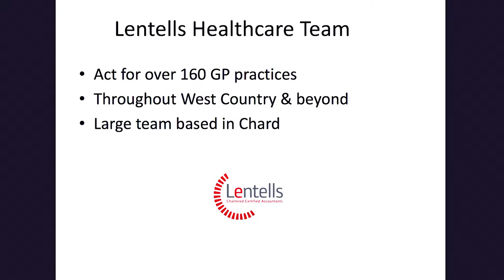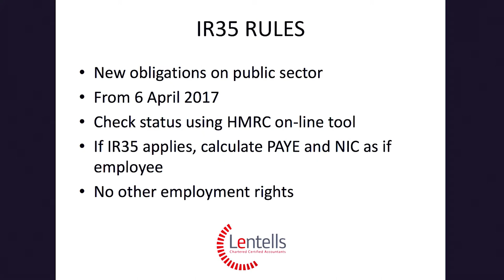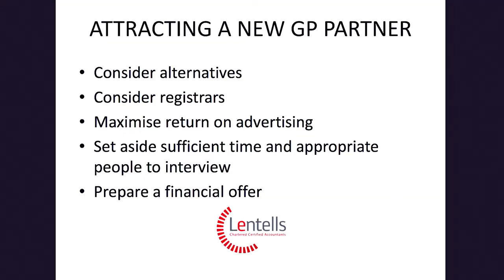Filming accounting firm conference event videography in Taunton Somerset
This video is just one of a series of videos on the subject around people, events, places or just things around Taunton or Somerset, Bristol or Bath, UK, produced by Video Production ONE

Make sure not to miss a single video from us!